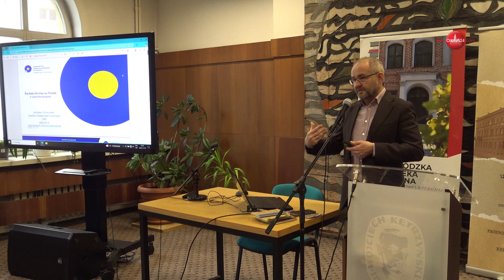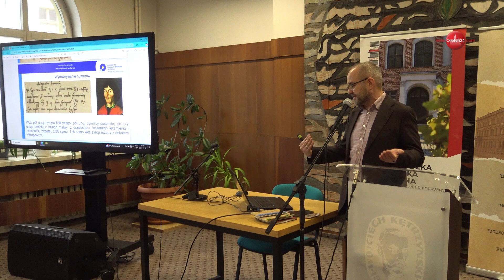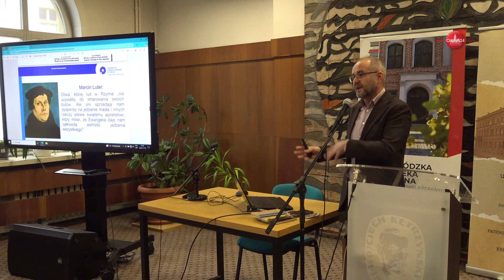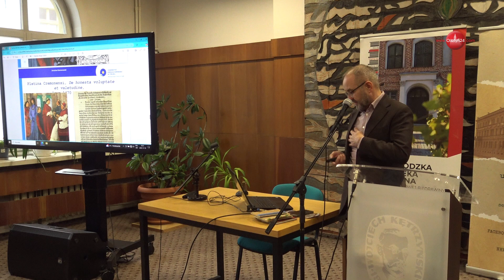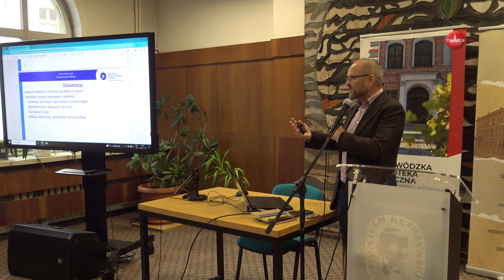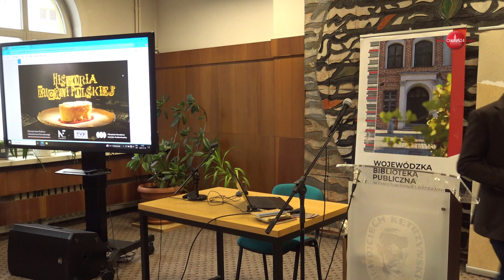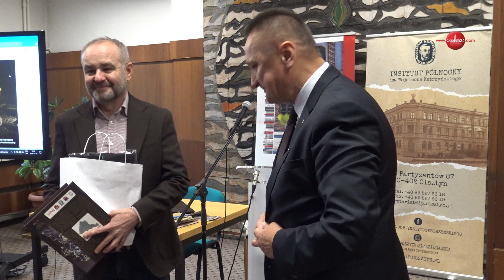OLSZTYN24: Prelekcja prof. Jarosława Dumanowskiego „Kuchnia dworska na Warmii w czasach...”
Prelekcja prof. dr. hab. Jarosława Dumanowskiego „Kuchnia dworska na Warmii w czasach Rzeczypospolitej” | Dom Polski w Olsztynie | 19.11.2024